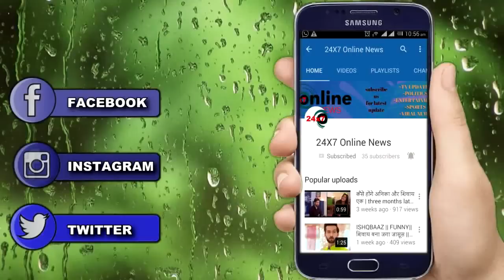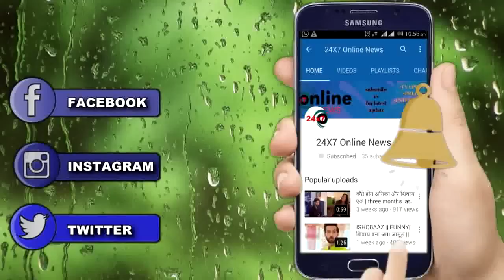जानिए कैसे जीते और रहते हैं RAJA BHAIYA || LIFE STYLE OF RAJA BHAIYA